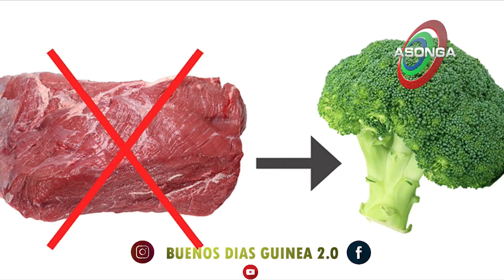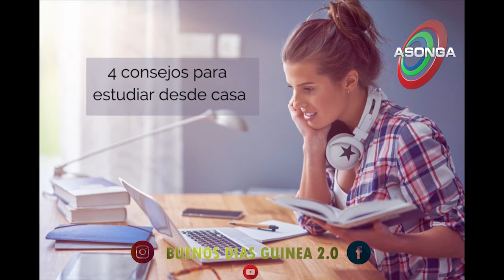TIPS DE ISABEL _ Cólon irritable y recomendaciones para estudiar desde casa en tiempos de Covid19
De nuesta sesion de tips y recomendaciones aqui te dejamos uno mas.